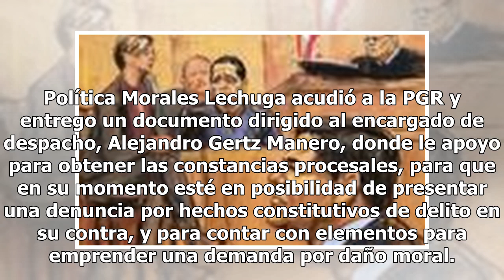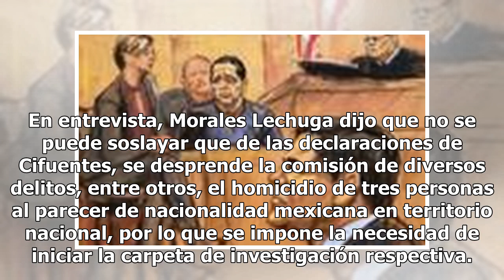Pide Morales Lechuga intervención de PGR para presentar denuncia por dichos de narco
Tal como lo había prometido, el exprocurador Ignacio Morales Lechuga acudió a la Procuraduría General de la República (PGR) para pedir al encargado del despacho, Alejandro Gertz Manero, tramite una solicitud al gobierno de Estados Unidos para que le entreguen una copia de las declaraciones que hizo ...